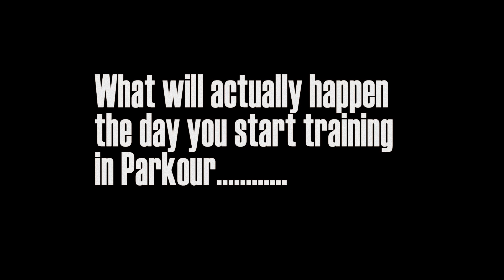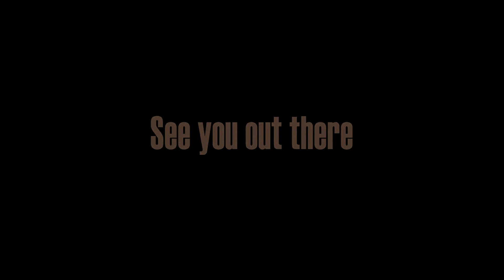SDPK JAM Invite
San Diego Parkour has a Saturday meet-up at the Zoro Garden at Balboa Park, San Diego Ca. at 1:00pm. Everyone is welcome so we hope to see you there.
And for more information about The San Diego Parkour Community you can find us

See you on our next meetup.
Music Title "SAIL" by AWOLNATION